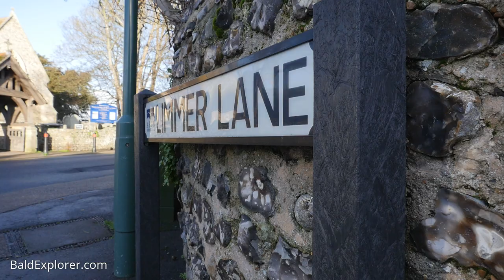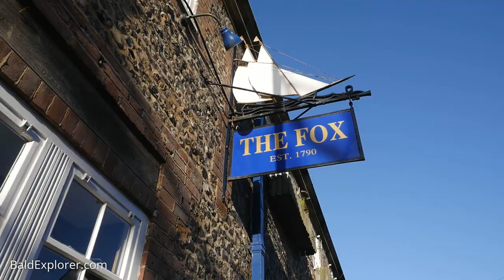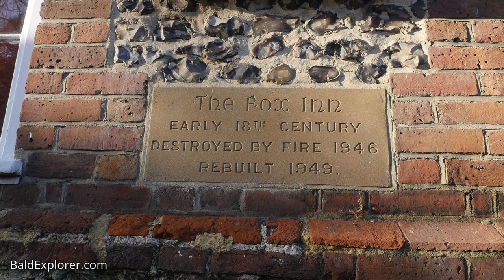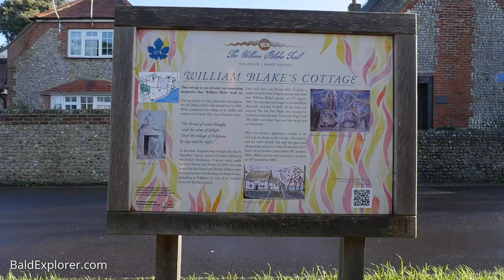The Sussex Border Walk - Part Fifteen: William Blake in Felpham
My walk around the Sussex border continues. In this episode I am in Felpham, close to Bognor Regis. William Blake lived here for three years; I search for his house. St Mary's the Virgin is the lovely church there and there are some fin old coastguard cottages. Oh, and the village oozes with loads more history.